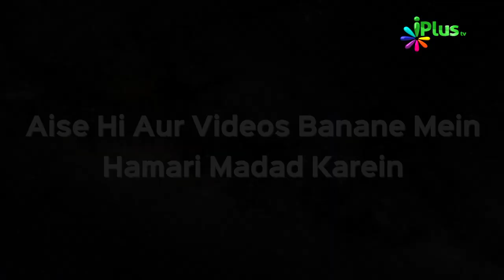Quran Para 22 Ka Khulasa Hindi Urdu | Khulasa e Quran Ep 23 | Shaikh Khalil Ur Rehman Sanabili